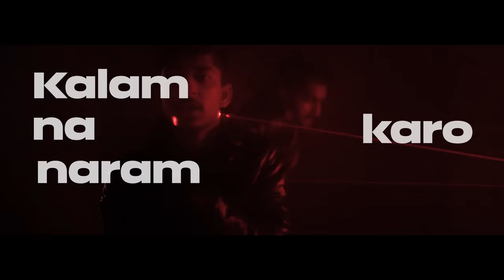GTA (INDIAN DRILL) - Venum FT. Spark | Official Music Video | 2023 | Hindi Rap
"GTA" is out on all Audio Platform 💯 How do you feel the vibe?

🎧Audio Credits
Written By - Venum & Spark
Performed By - Venum & Spark
Produced By - Gore Ocean
Mix And Mastering - Arpit Patel
Recording Engineer - Arpit Patel ( Aalaap Studio ) , N₹vn ( Moonlight Studio )

🎬 Video Credits
Directed By - Vikram Udawat
Production Manager - Bhola Meena (V Production )
Edited By - Vikram Udawat
Executive Producer - Sudhir Kumar Jain
Media Partner - KMF Media
Digital Partner - ONErpm

Colourist - Vikram Udawat
DOP - Vikram Udawat, Bhola Meena

Special Thanks: Sanyam Jain and Vishwas Gote

LYRICS -

Ruk ja bhai itni tezi kis baat ki
Apna kuch toh kar kamai khayega kab tk baap ki
aabhi toh hook ki baat rakha halka hath Hai
Sath aaye  dobaara toh bhasad hogi  phir aaj bhi ~2x

Spark Verse -

yeh bole khudko big lekin art ni bada
mein kisi ka bhi pet kaat k nahin banna
jo bhi kiya mene kiya khud k dam par
kisi ki bhi kabhi mein chhat k nahin badha

naam mera krishna toh ram bhi mein hi hun
rapper cheerun bich se narsimha bhi mein hi hun
vo duniya chalaye mein hip-hop ka chalak
sach bolun toh narayan bhi mein hi hun

Mere baars khatam na hoti Saas khatam
Shabdon ki bank mere pass hai kalam
Sath mere khadi meri puri awam
Shabdon mein rocket mein Abdul kalam

zada meetha bolun mein shakar ke karan
piche haatun na kabhi akad ke karan
mein kisi bhi ladki ke chakar mein nahin
Lekin kaafi ladkiyon ke chakar ka karan

words mere michael nache har ek beat pe
street se nikle bajenge har street pe
road pe chalun lekin aaun na kabhi road pe
log mujhe ghure jese S.E.X board pe

power hai bro mein laagu mild hard
dafan karun rapperon ko niche graveyard
log yahan jldi badal lete rang
jese uno ka game or yeh wild card

Venum Verse -

ayaa venum abhi wapas
venomous sign wali taakat
flow full ghatak
rahi wahi aadat
kahi wahi kahawat
hui wahi shamat

Hua mic on
Utha beta cyclone
Faltu ki baat dhyaan na
Seedhe manzil chade
Jab bhi rap karu Dil bare
Har ek bar dekho feel kare
Ham seeker hai
Seedhe peak kare
Weed kare ha , weaker hai tu
Flow kare jaise hum tic tac boom
Mere flow bachk bhi rehna bhi tum

Kuch chale nahi toh
Bole tera luck chala
Abb laya mai dekho flow seedha zal zala
Abb beta dekho kon jala
Jab 77k par hua
Seedha tabh bad chala
Back to back hit diye seedhe do
Kuch bole mughe bhai tu hai lyrically king
Tera flow sick very
Im gonna like it
Loop peh chale rahe tere gaane
har ek track sick
Iska hi padh raha dekho poora impact
EP wale dekho rapper ban rahe hai
Ayaa drill peh dheere dheere Seekhte

If you wanna be with us
Just go on
I heard you droving bro
That's the facts on
I'm bro pro in the lane
Tabhi nahi hai same
Yahi life yahi game
Yahi fight yahi gain

Vaar bhi Karan kare
Dharma Dharam dhare
Dristi ka vishti karana kare
Bharam garam bharo
Kalam na naram karo
Safal saa fal dharo
Avaval har shand
Guru Charan pado
Bharata Shri yeh shishya ko lo dharo

HOOK:-

Yeh
this is venum boy
2023
This is gta.. gta ... gta
seedha mp se 49